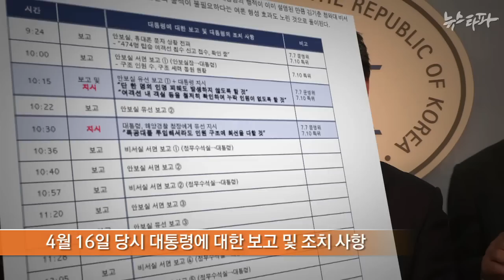뉴스타파 - 청와대 세월호 기록 왜 공개 못하나?(2015.1.15)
세월호참사 당일 박근혜 대통령의 행적은 여전히 공개되지 않고 있습니다. 대통령기록 전문가들은 청와대가 대통령 기록을 제대로 생산 및 관리하는 지 의문을 제기했습니다.